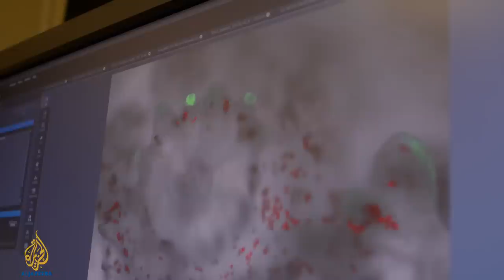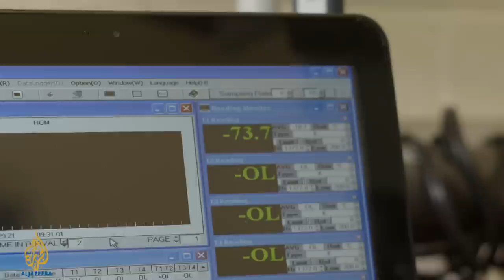🌏 Earthrise - Cryocoral Conservation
Coral reefs are the most biologically diverse marine habitats in the world. As well as providing vital protection against storm damage and coastal erosion, millions of people rely on reefs for food.

Yet years of unsustainable fishing practices, pollution and rising sea temperatures means that up to one-fifth of all coral reefs around the world have already been destroyed. So the battle is on to safeguard their future.

Dr Mary Hagedorn of the Smithsonian Conservation Biology Institute has been on a global mission to create a seed bank to protect the world's highly-threatened coral biodiversity. Using technology and techniques similar to those used in human sperm banks, Hagedorn and her colleagues were the first on the planet to cryogenically freeze the sperm and stem cells of coral.

Russell Beard travels to Oahu, Hawaii, to join Dr Hagedorn's team on a spawn gathering trip to gather and freeze endangered coral sperm and cells for future use.